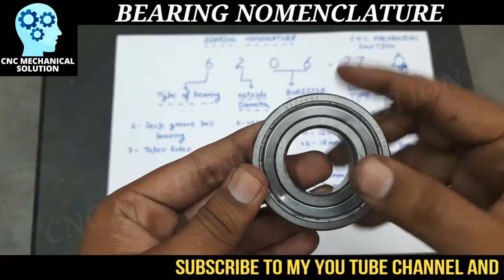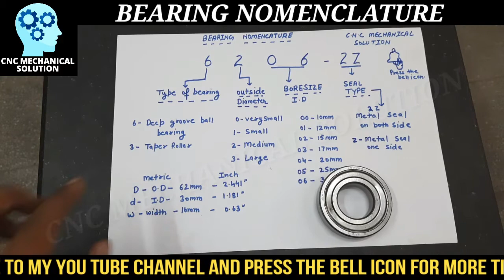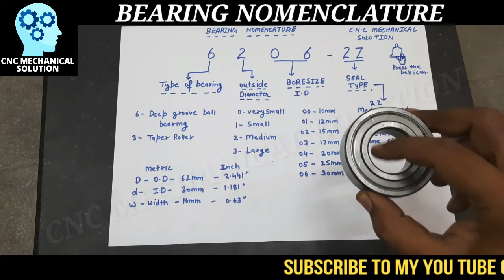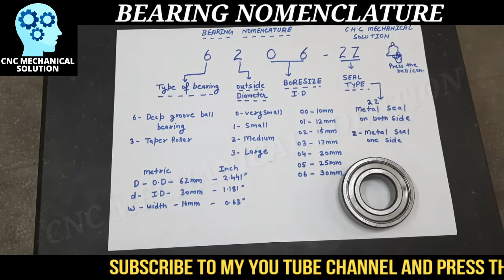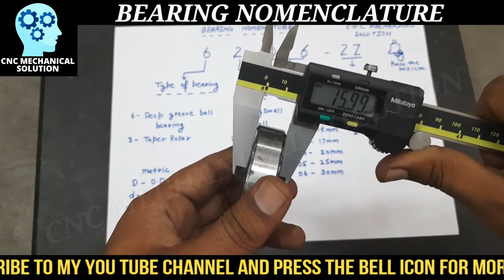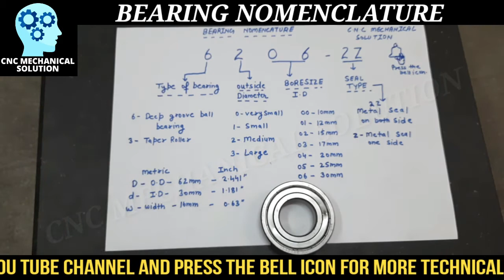bearingsize What is the meaning of 6206-2Z on Bearing ??Bearing Nomenclature video in hindi.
Hello friends,
Note= These types of questions was put by interviewer at the time of fitter Maintenance interview.
Today in this video we learn about bearing nomenclature.In this video we also learn about what is the meaning of 6206-2Z on the body of bearing.So today video is very important friends please watch till end.This video also helpful for ITI and diploma students.I make many videos of CNC programming if you want to watch my videos please visit on my you tube channel link is given in description and also subscribe my channel for my updated videos.
CNC MECHANICAL SOLUTION
PANKAJ KAMBOJ